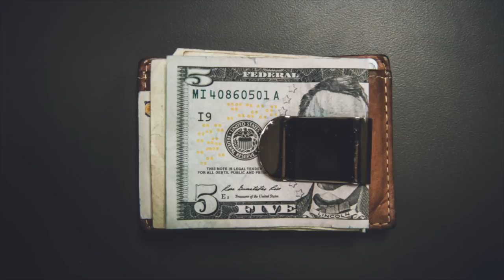MONEY INCOME and PROFIT - How the new THING works stop being FINANCIALLY ILLITERATE in 2019